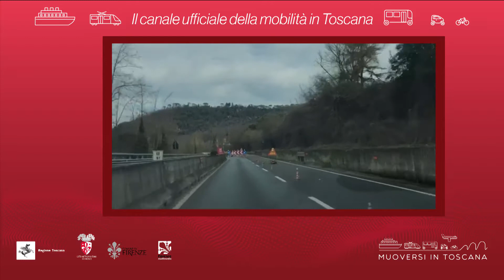Muoversi in Toscana - Edizione delle 16 del 12 settembre 2019